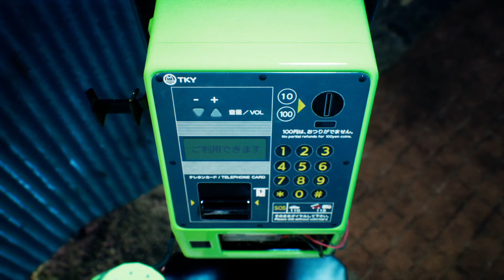Ghostwire Tokyo | Chapter 4 | Part 7 | RTX3060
Ghostwire: Tokyo is an action-adventure game played from a first-person perspective. The player can use various psychic and paranormal abilities to defeat the ghosts and spirits haunting Tokyo. Combat director Shinichiro Hara described the combat as "karate meets magic", as the player character utilizes hand movements inspired by Kuji-kiri hand gestures to cast spells. When an enemy loses most of their health, its core is exposed and the player can use takedown moves to destroy it. By defeating these spirits and collecting Yokai, the character will collect spirit points and resources used to upgrade their abilities
My specifications

 Ram-8 GB ADATA Xpg Gammix D30 DDR4 3200mhz(2)

Graphics card- INNO3D GeForce RTX 3060 twin x2 12 GB GDDR6

SSD 256 GB M.2 NVME ADATA s11 pro

 HDD 1TB WD blue SATA HDD 7200 rpm

PSU- Antec neoEco 650m v2 bronze

CPU cooler-DEEPCOOL GAMMAXX L240T

Case-Chiptronex HX2000